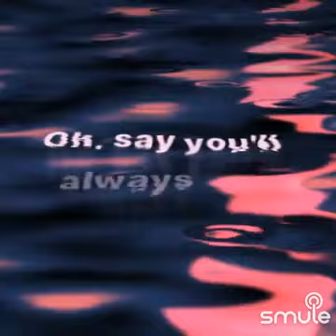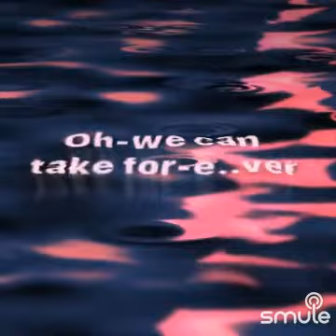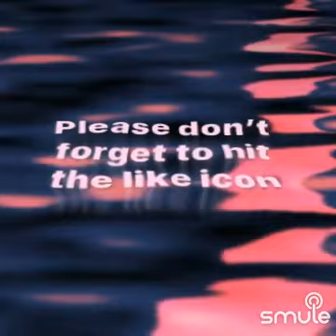"More Than A Woman" Cover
B.G.